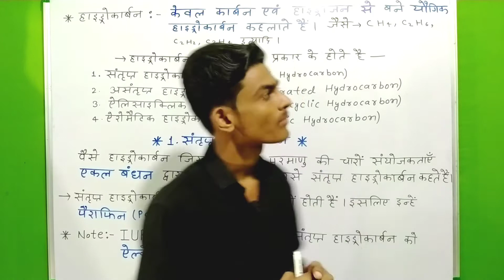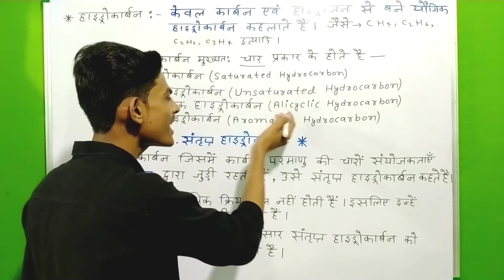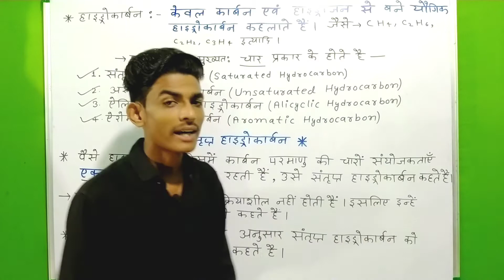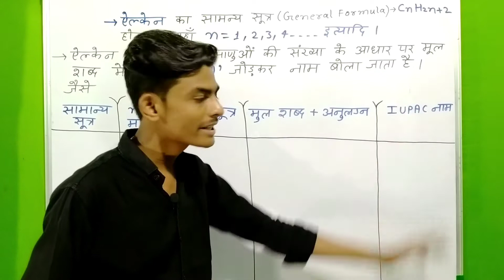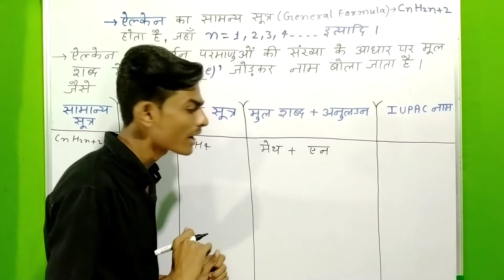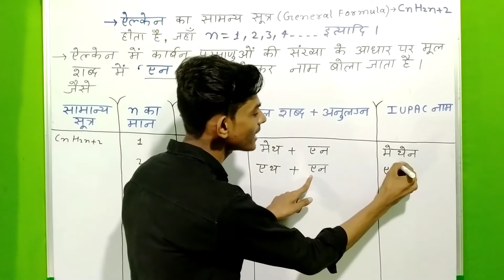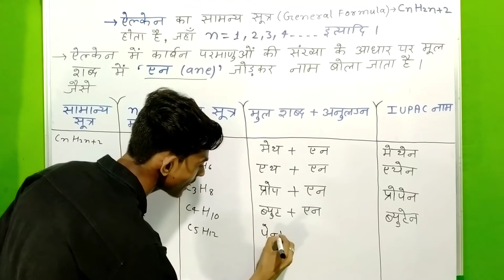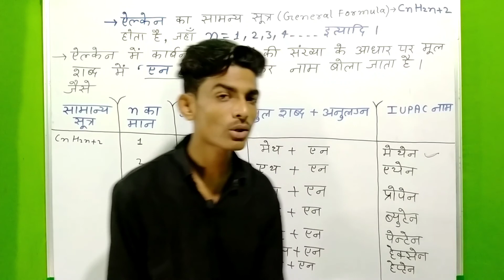हाइड्रोकार्बन किसे कहते है//एल्केन का IUPAC नाम क्लास 10th //eSpecial //Nehal sir कार्बन part -18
carbon and it's compounds by Nehal sir
Carbon and its compounds by Nehal sir part 18
#[अध्याय- 4]by_Nehal
हेलो दोस्तो स्वागत है आप के अपने ही youTub channel eSpecial पर, दोस्तो इस चैनल पर आप को क्लास 9th से 12th तक educational videos_ gk एंड gs और सभी बोर्ड exam के लिए प्रोपर नोट्स के साथ वीडियो मिलेंगे।

करना ना भूले  💞eSpecial💞

       💓NH OBJECTIVE SERIES 💓